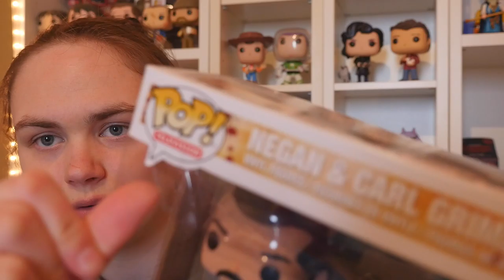Funko POP! Haul | episode 6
Episode 6 of Izzy's Pops is a Funko pop haul. I hope you enjoy